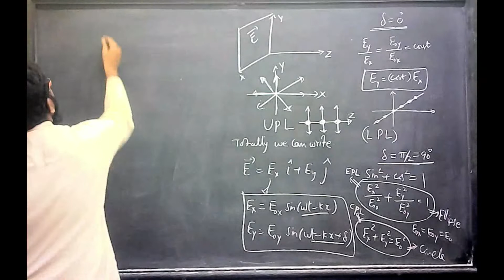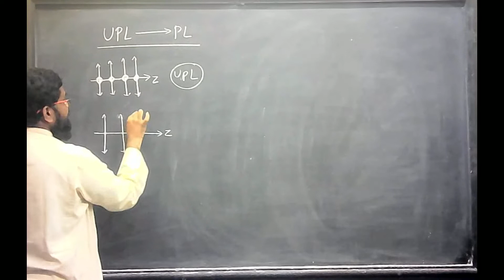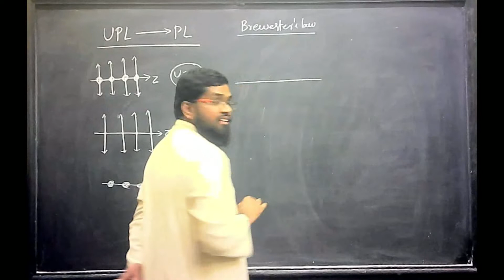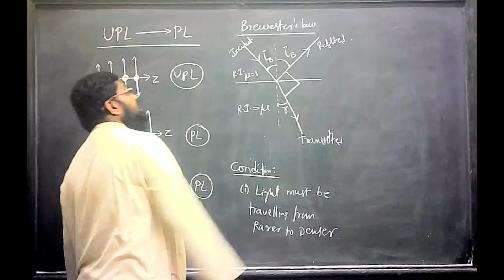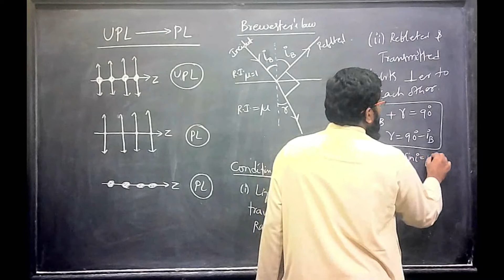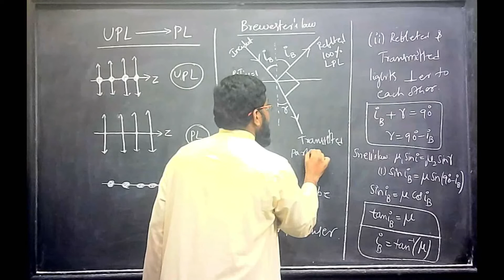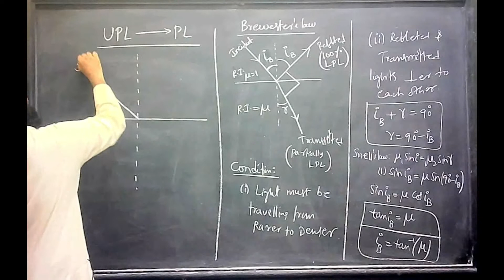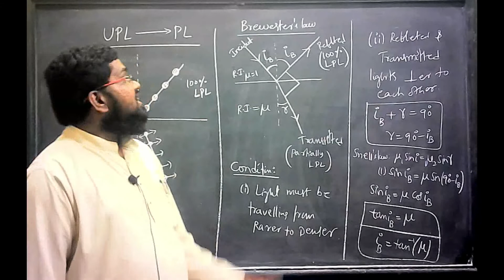EM Waves and Polarization 207/208